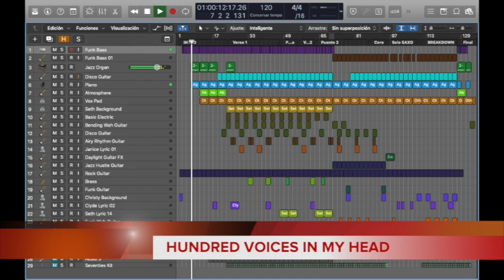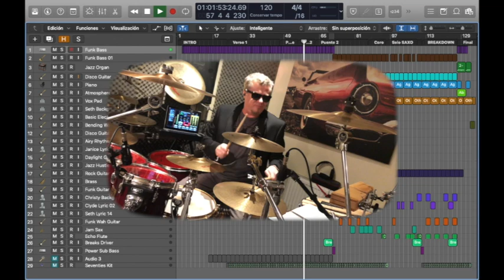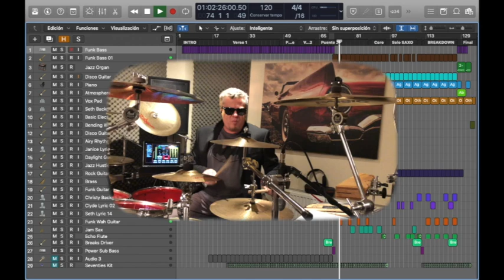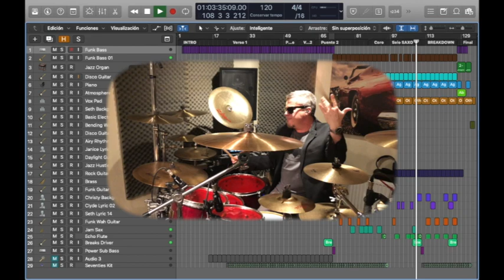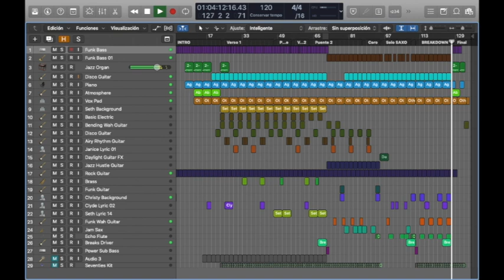Mi primer trabajo en LOGIC PRO X - My first work on LOGIC PRO X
Only my Drumset and my computer.